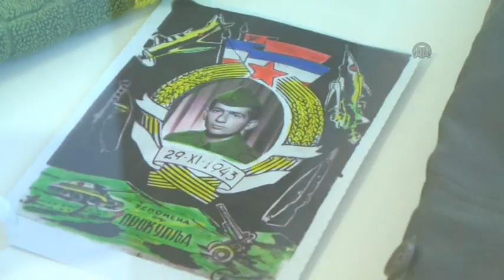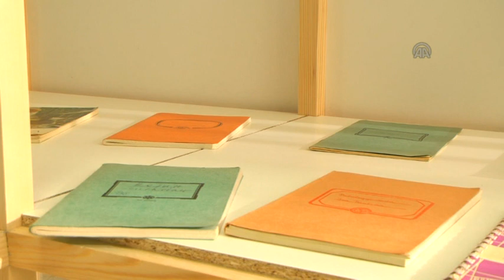Svakodnevni život stanovnika nekadašnje Jugoslavije